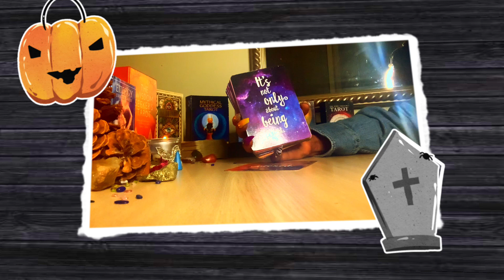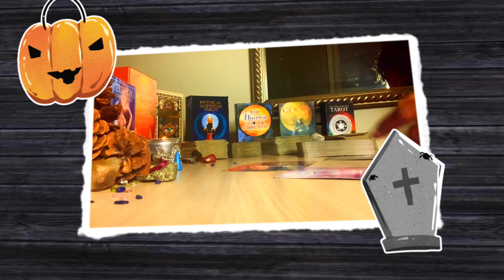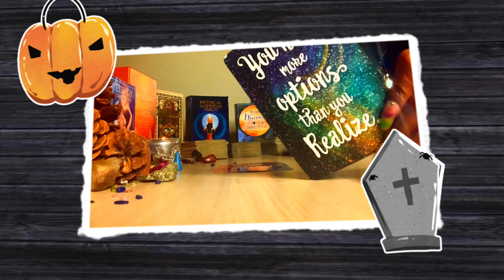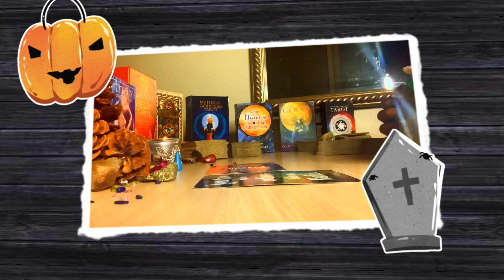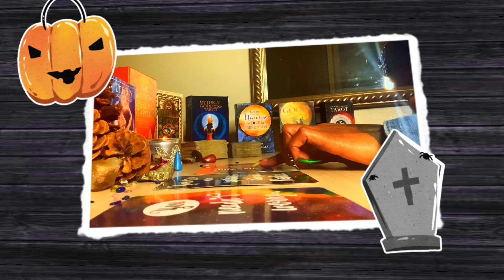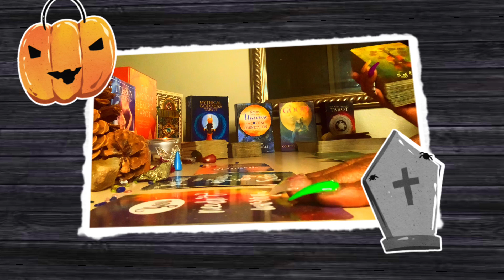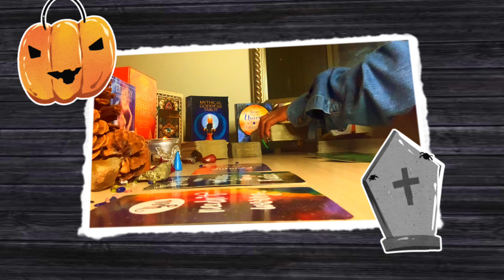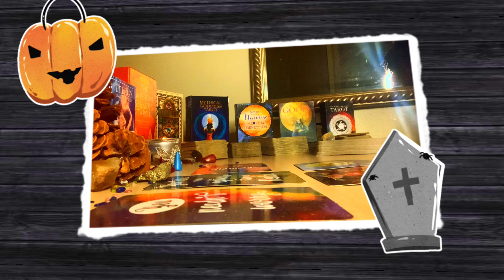Gemini Quick Message 10/2021. LOL Whatever You Like. CareFul What You Wish For.